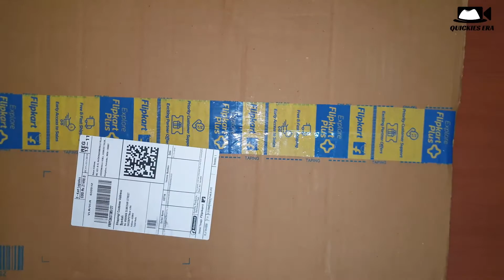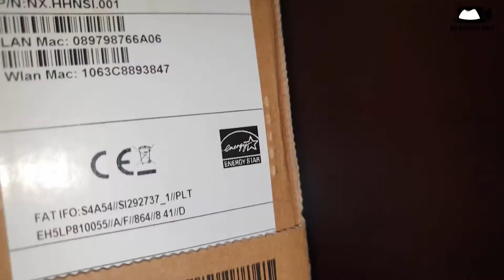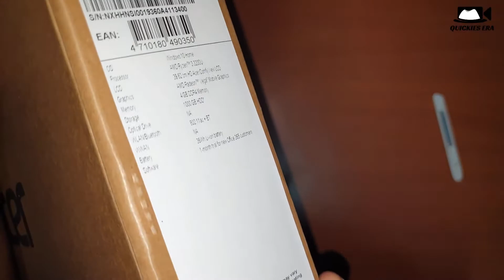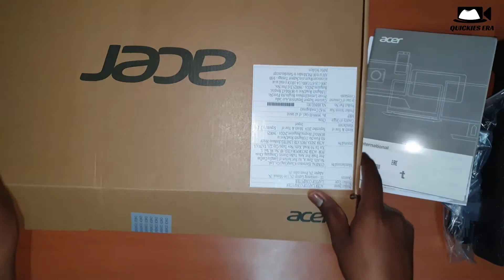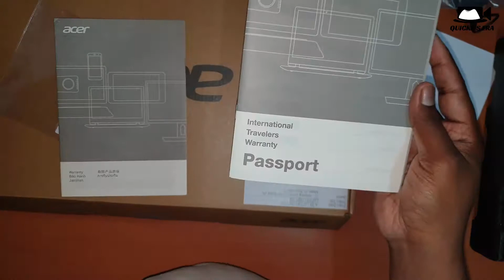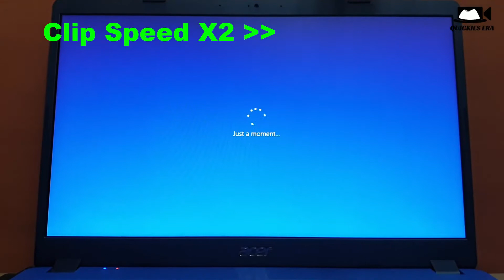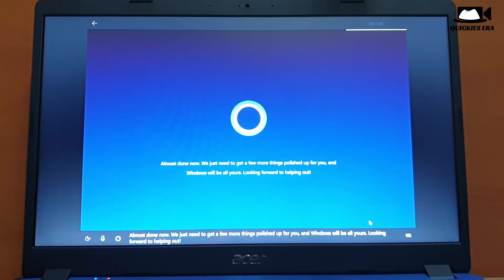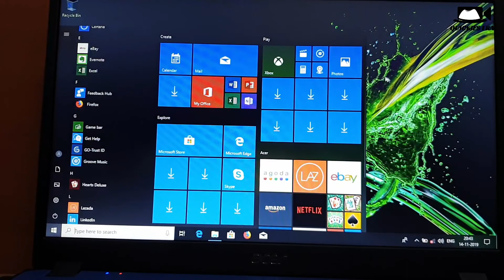Acer Aspire 3 with Ryzen 3 and Radeon vega 3 !! Unboxing and Hands On